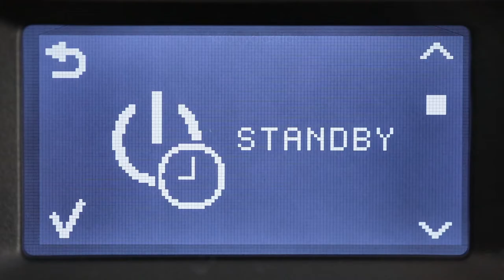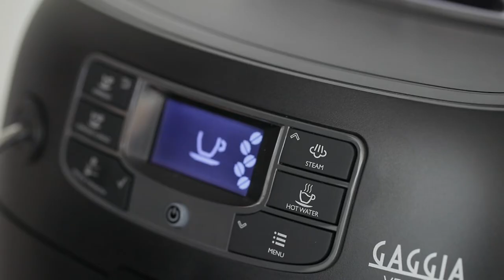Gaggia Velasca automata kávégép - Gaggia Hungary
Videó: Zombori László